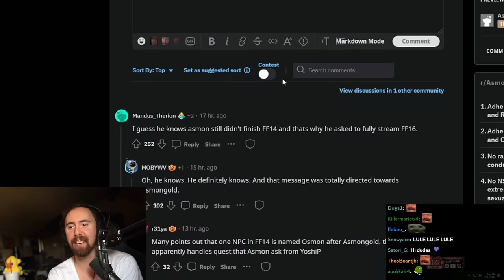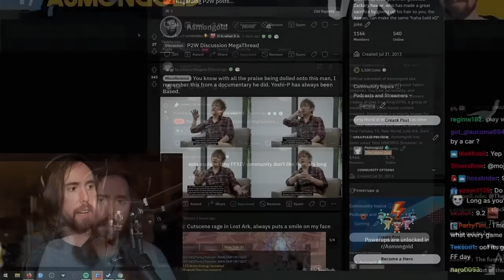Yoshi-P Remembers Asmon didn't finish FFXIV